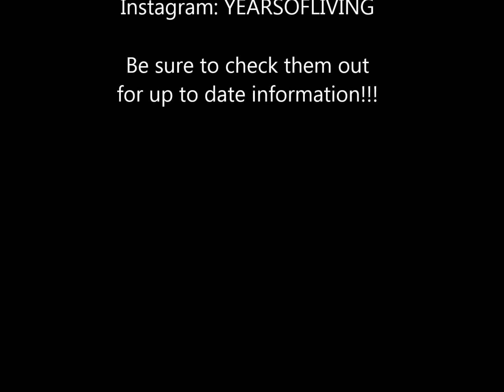Years of Living Dangerously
On April 13th Showtime's "Years Of Living" will be premiering. I will be the first to admit that I found out about this because of Ian Somerhalder, but I became a fan of this project the second I  took the time to look into it.

This is here
This is now

We throw our attention into so many things, mostly shows, but THIS, this everyone can relate to because we all are apart of this world and it's time that we take the time and see what's happening right in front of us.

I am hoping to get a Years Of Living trend going to countdown to the premiere of the show. It would be nice to get it world wide so that everyone can see how powerful and hitting home this series really is.

If anyone is good at raising their voices it's us Somerholic's and I'm really hoping you guys will join in, because yes Ian is gorgeous and yes he has a smile to die for, but I really think if he saw a trend like this going, a long with all the other inspiring people who put their hearts and souls into it they'd all appreciate it. They took the time do this for us, and now it's our turn to do something for them.